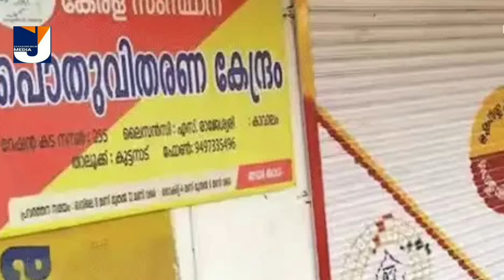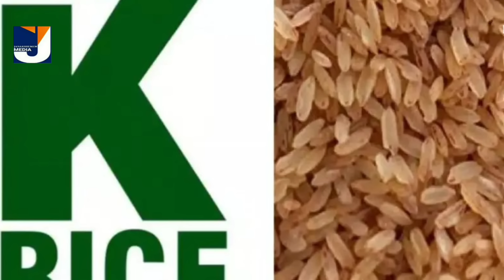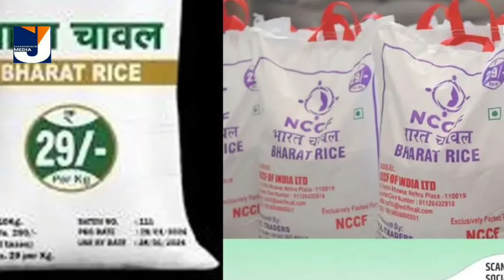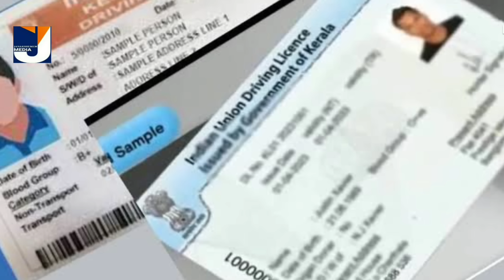വരുന്നത് വമ്പൻ സഹായം ഓരോ വീട്ടിലേക്കും 10 കിലോ അരിയും 3200 രൂപയും 5 പ്രധാന അറിയിപ്പുകൾ